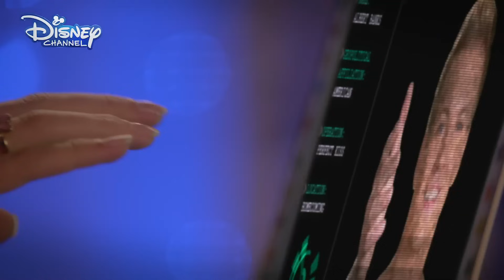How To Build A Better Boy - Creating Albert - Official Disney Channel UK HD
Mae and Gabby use high tech software to create a dream boyfriend for Mae, little do they know that her dream boyfriend is about to come to life!

What would your ideal boyfriend be like?